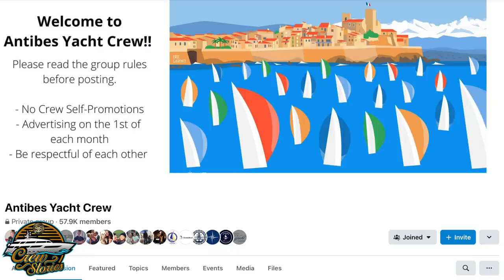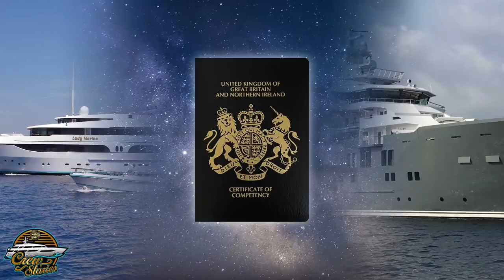I Hired A Con Man | Crew Stories #12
If you're intersting in starting your career in the Super Yacht industry but don't now how, then we can help you.